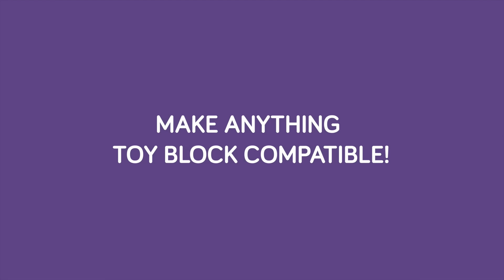NIMUNO LOOPS RECEIVER TAPE - Works Like The Bottom Of The Block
Introducing Nimuno Loops Receiver Tape! The tape that works like the bottom of the block! It fits the studs of toy blocks or Nimuno Loops and enables you to make objects interact like never before!

Now you can have your action figures climb up walls, ride skateboards or fly on your drone. We don't play favourites and invite all toys to come and play. Because things work better when they fit together!